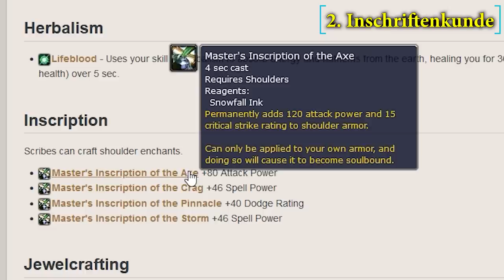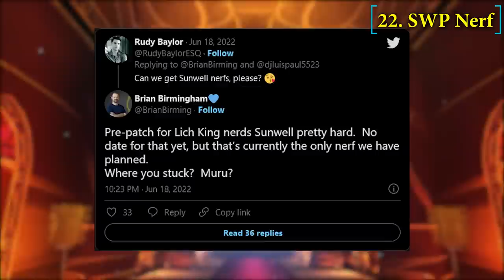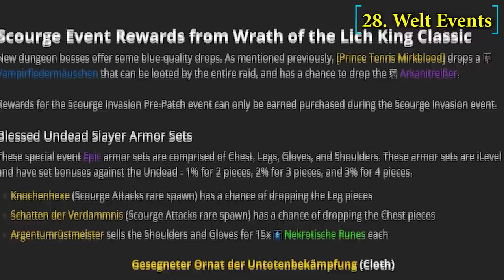30 Neuheiten aus dem Pre Patch | Wotlk Classic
Aloha! Der Pre Patch erscheint am 31.08.
Da Niko im Urlaub ist, musste/durfte ich mich mal wieder ans Mikrofon setzen.
Wir schauen uns heute 30 Neuerungen an, welche mit dem Pre Patch ins Spiel kommen.